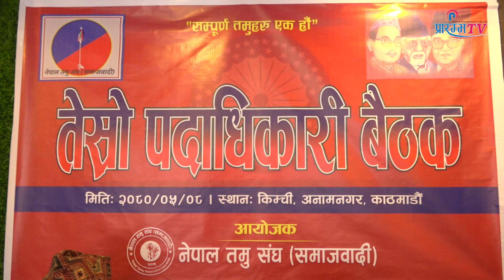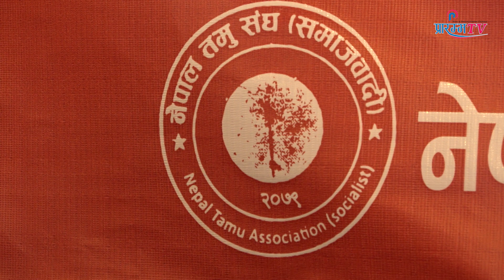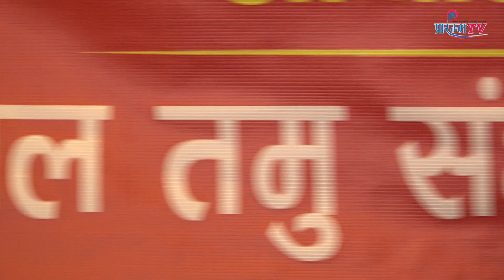नेपाल तमू संघ (समाजवादी) को तेस्रो पदाधिकारी बैठक ।। PrarambhaTv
नेकपा (एकीकृत समाजवादी) निकट नेपाल तमू  संघ (समाजवादी) केन्द्रीय समितिको को तेस्रो बैठक सम्पन्न भएको छ ।
खोज, अनुसन्धान र पारर्दशी सञ्चारका सत्कार मिडिया हाउस प्रा.लि द्वारा संचालित प्रारम्भ टि.भि. आधिकारिक सञ्चार माध्यम हो । शिक्षा, स्वास्थ्य, मनोरञ्जन तथा जानकारीमुलुक सूचना सम्प्रेषण गर्नेछौ । हाम्रो विशुद्ध पत्रकारिता विषय र सिद्धान्तमा आधारित रहेर मर्म र पेसाको सम्बोधन गरि आम दर्शक र पाठक स्रोतामा सेवा पुर्‍याउने उदेश्य रहेको छ । Prarambha TV is one of the popular and leading news channel of Nepal and additionally in different countries of the world. It was established to cater the needs of the general population for the individuals who are enthusiastic to get the news and perspectives along with the critics. This channel has turned out to be extremely well known among the cross segment of the general public during the limited ability to focus time. Praramnbha TV reaches the mass audience targeting various groups of viewers.